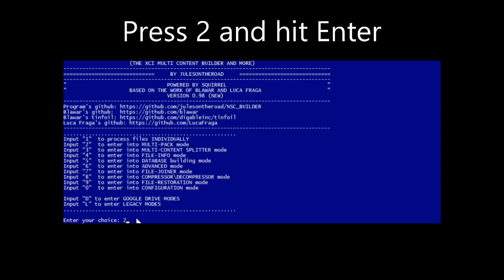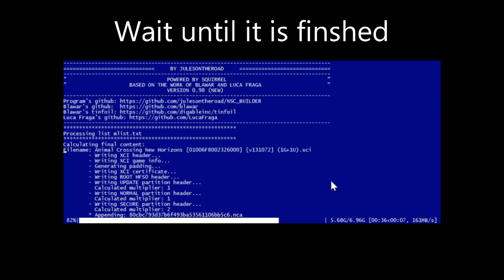How to Update Games for Ryujinx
keys are required to use NSC Builders

same keys for ryujinx and yuzu works too